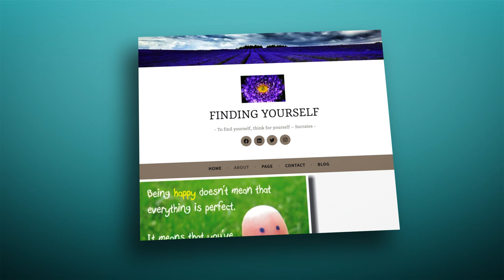Positive Attitude Living With Periodic Paralysis | You're Not Alone EP 05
Living with such a rare disease like Periodic Paralysis is not easy. The mental gymnastics of dealing with the variety and unknown suprises around every corner is often exhausting. Listen to a few people with PP explain the importance of keeping a positive mental attitude at all times.